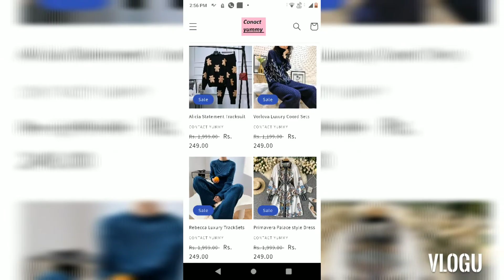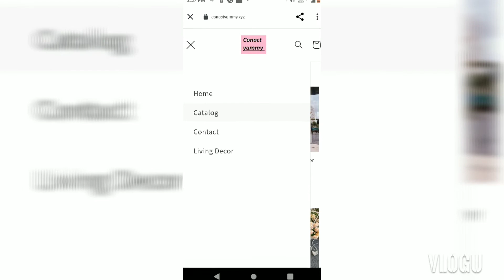queenistas.com website review#real#fake#website review